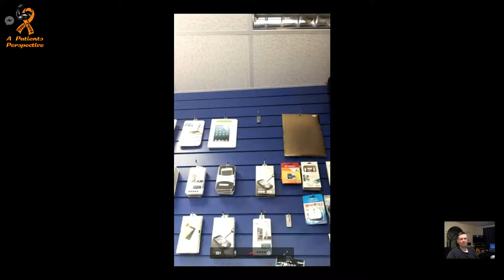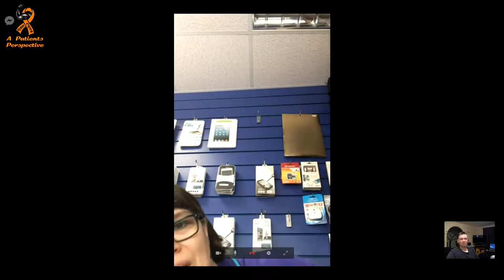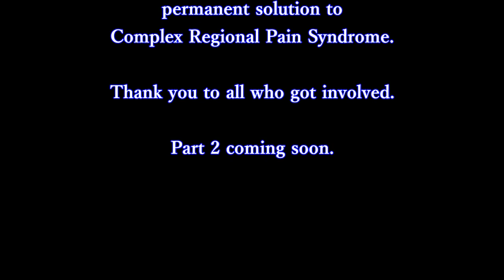CRPS - A Patients Perspective Part 1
CRPS A Patients Perspective.

This video contains interviews with CRPS/RSD patients. To help bring awareness and understanding to the community.

A CURE is desperately needed.

Thank you to those who got involved.